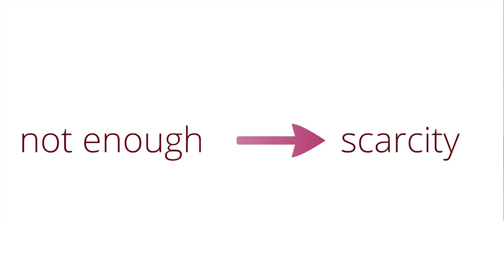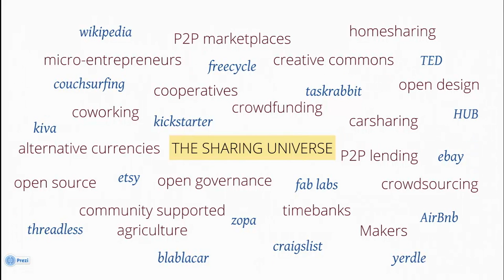Zombies into neighbors: Ariane Conrad at TEDxBerlin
Ariane Conrad describes the potential for Sharing-- models of collaborative economics and politics-- to transform human behavior in cities.

Ariane Conrad is an editorial consultant and ghostwriter known as The Book Doula. She partners with thoughtleaders and superheroes across the globe to produce non-fiction books for mainstream audiences about world-changing ideas and solutions.
She worked with American environmental advocate and civil rights activist Van Jones on two New York Times bestsellers: The Green Collar Economy (Harper One, 2008) and Rebuild the Dream (Nation Books, 2012), and with the economic reformer and waste activist Annie Leonard on The Story of Stuff (Free Press, 2010). She's currently working with human rights defender Ai-jen Poo on The Care Shift, a forthcoming book about the ethical and economic aspects of caregiving work.